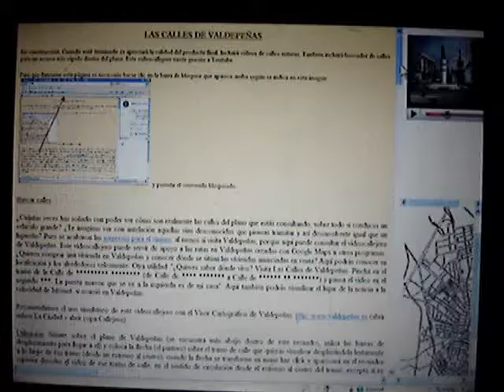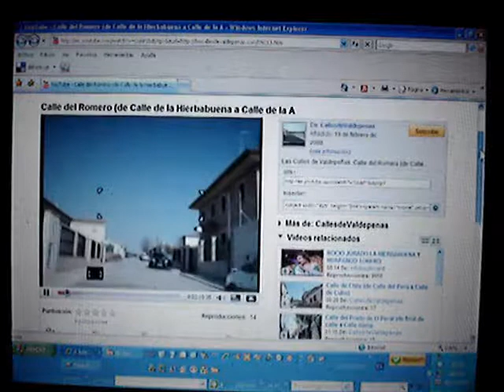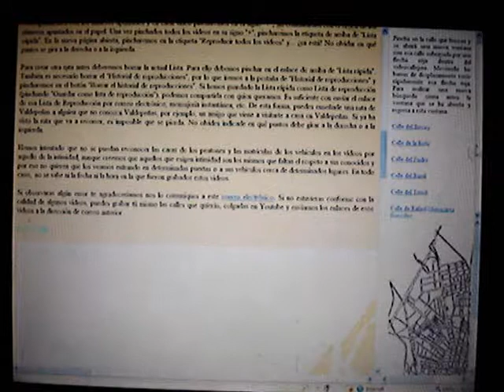Instrucciones de utilización del videocallejero lascallesdevaldepeñas.es